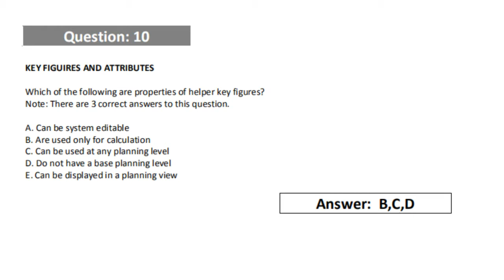C IBP 1711 DUMP WITH PASSING GUARANTEE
YES, WE ARE PROVIDING 100% MONEY BACK GUARANTEE IF YOU FAIL IN EXAM.